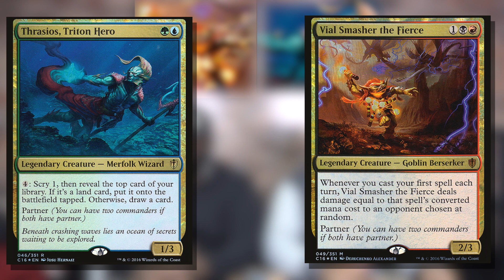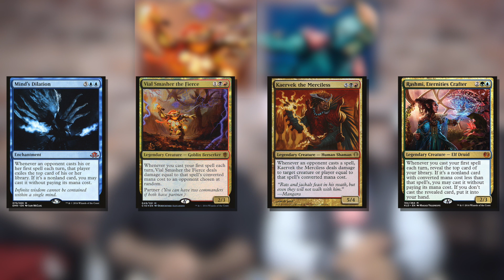Command Center Ep #25 | Vial Smasher & Thrasios: Secret Commander | Magic: the Gathering EDH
Welcome MTG community to our channel, One More Mana. This is Command Center where discuss some of our favorite commanders in elder dragon highlander and some awesome synergies with those cards.